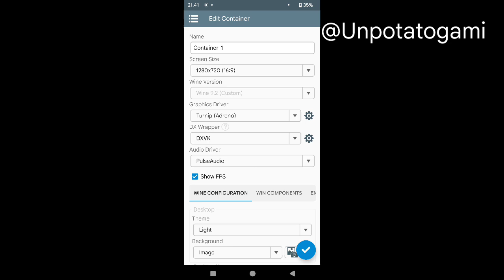Winlator 7.1 Frost V5 | RWBY Grimm Eclipse (windows) | Poco F1 Snapdragon 845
Setting ? already on video

Device info :

📱POCO F1
- 6/128
- Snapdragon 845
- Android 13
- Rooted
- Topaz 6 - NGK 4.5.0

 🖥Emulator info :
- Winlator 7.1 frost V5

🎮Game info
- Name : RWBY Grimm Eclipse
- Size : 4GB
- DX version : DX11